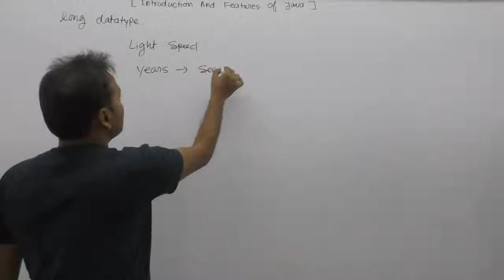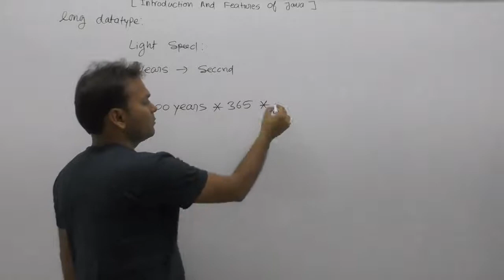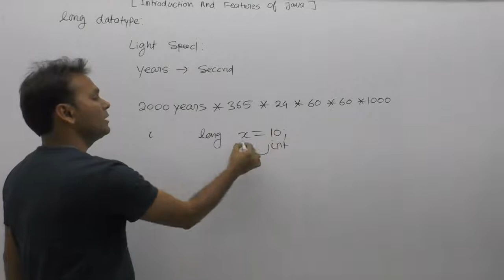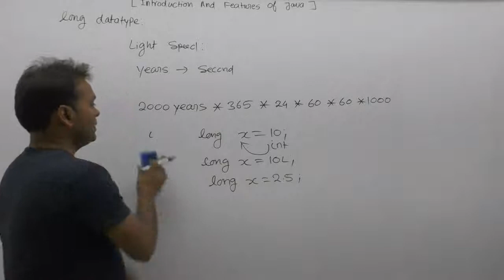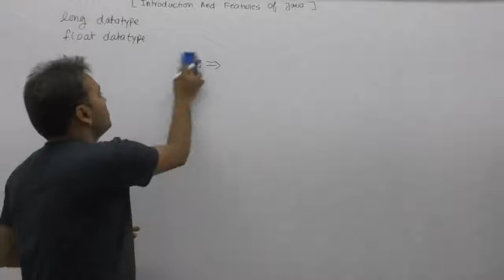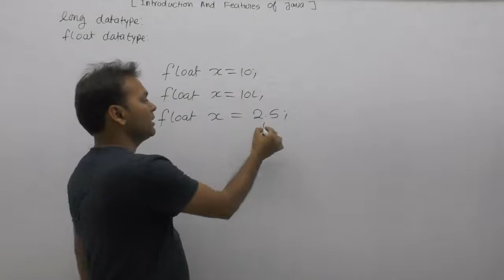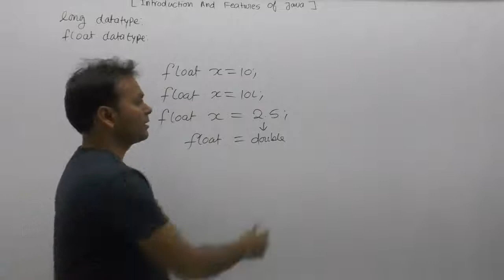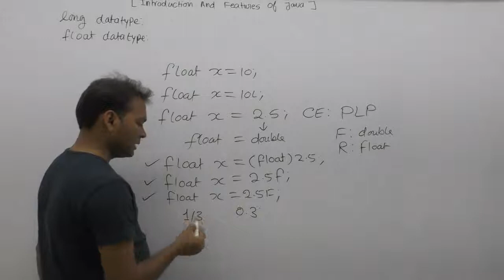long Datatype |Part103| Core Java By Java Professional